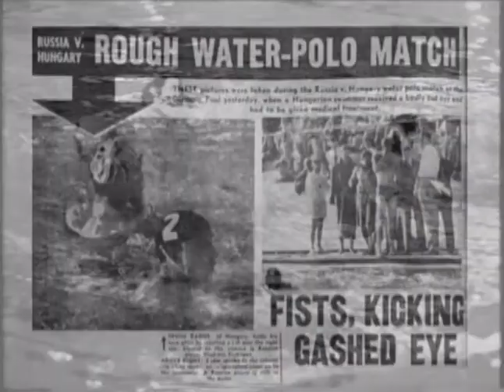Freedoms Fury - Official Trailer (2006)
The water polo duel between Hungary and the Soviet Union at the 1956 Melbourne Olympics in Australia was so fierce it became known as the "Blood in the Water" match. Rife with political symbolism, the match was held just weeks after Soviet forces invaded Hungary to crush an anti-communist revolution.   The referee ended the match with less than a minute to go, fearing the bloody fight in the pool would spread to the stands. Hungary, ahead 4-0 when the match was called off, was declared the winner and went on to win the Olympic gold medal.

Freedom's Fury is a documentary on the 1956 Olympic semifinal water polo match between Hungary and Russia. Held in Australia, the match occurred as Russian forces were in Budapest, stomping out a popular revolt.